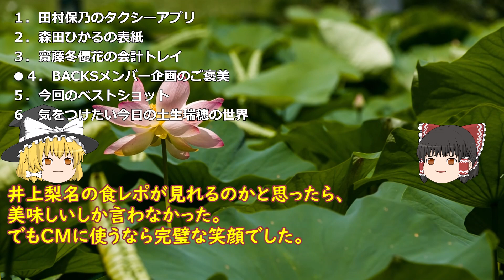【そこさく】7/25「突き抜けろ！私だけのマニアックなあれこれ」のお話【櫻坂46】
07/25のそこ曲がったら、櫻坂46の
「突き抜けろ！私だけのマニアックなあれこれ」のレビューです。

00:00 前説
00:56 １．田村保乃のタクシーアプリ
01:59 ２．森田ひかるの表紙
02:59 ３．齋藤冬優花の会計トレイ
03:36 ４．BACKSメンバー企画のご褒美
04:03 ５．今回のベストショット
05:07 ６．気をつけたい今日の土生瑞穂の世界

BGM
BAN / 櫻坂46 ピアノカバー Presso